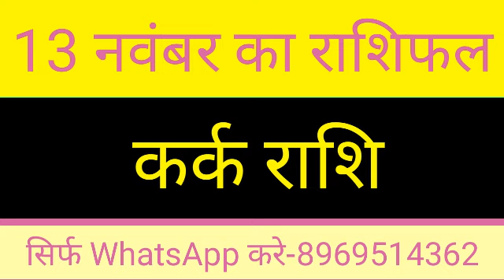Kark Rashi 13 November 2020 | Aaj Ka Kark_Rashifal | Cancer